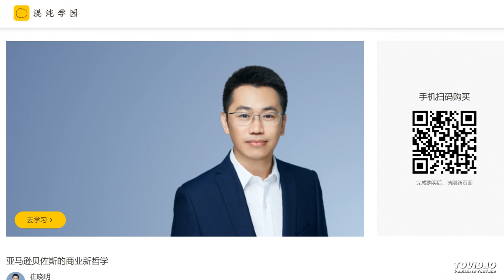02增长飞轮 亚马逊贝佐斯的商业新哲学